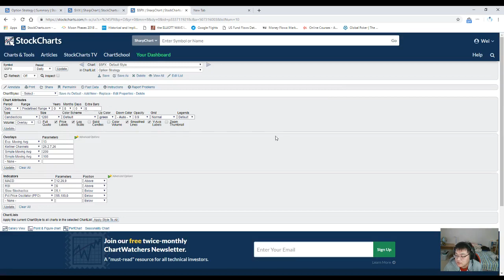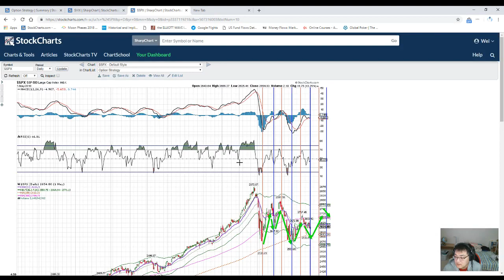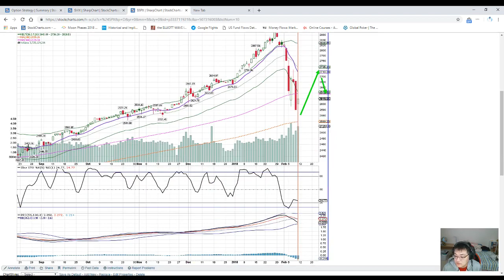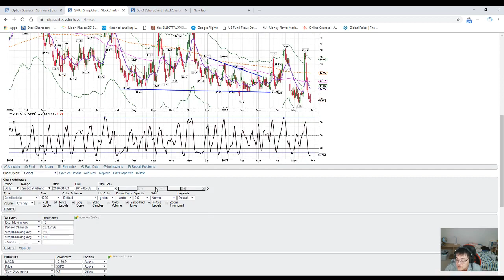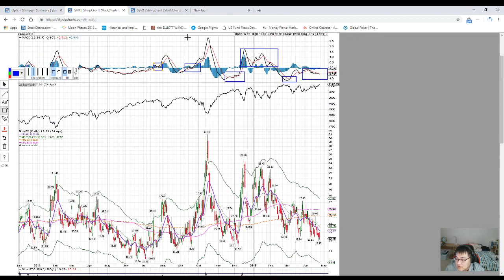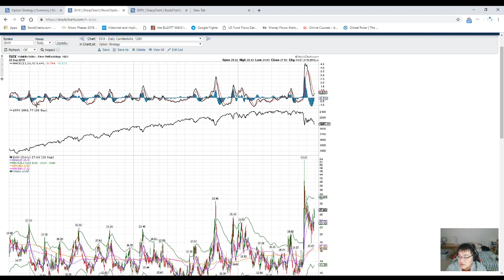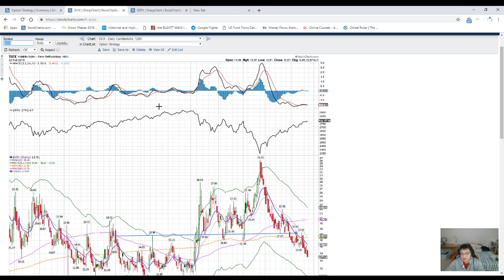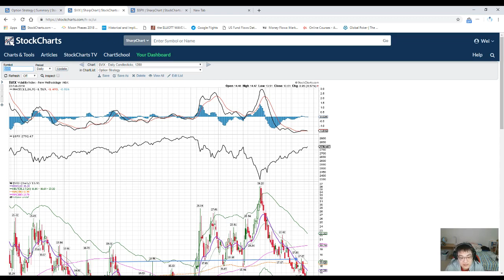股市投资工具箱第一期：用VIX的macd系统来提示风险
我这一期给大家分享我自己创立的VIX macd 系统来辅助判断大盘的风险。